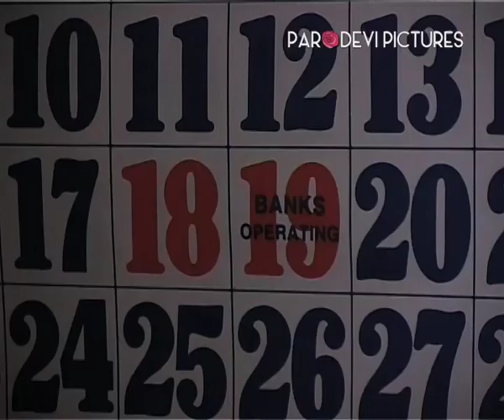Cosmopolis Trailer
IDocumentary | 14 min 30 sec | English | India

Tale 1: The Forgotten City (1 min. 17 sec.)
A poem called Mumbai, about a city built by workers. A skyline where mill chimneys are replaced by glinting, cylindrical highrises that mimic their shape, but do not hold their memory – but serve a drink called Cosmopolitan. A singer who recites the names of train stations, a map in song. In the eye of change, a forgotten city.

Tale 2: Defeat of a Minor Goddess (13 min.)
This is a film about food and faith. Anapurna, the goddess of food walks the earth and comes to a city by the sea where one of its inhabitants treats her to a gorgeous meal of fish. Pleased, she blesses the city with gastronomic abundance and even reigns as its (very popular) patron deity. However, very soon she faces competition with the arrival of her sister, Laxmi, the goddess of wealth. The rivalry between the goddesses manages to divide the city with all the classical intrigue, insecurity and jealousy that make up a good old fashioned battle.

The city spirals into an escalating war over food and property, livelihood and living. Vegetarians don’t want to live with non-vegetarians, Saraswat Brahmins don’t want Jain neighbours and fishmongers don’t want people of other communities to sell fish. Interweaving the fictional war between the goddesses with a documentary exploration of Bombay’s food politics, the film interrogates the divisive politics that characterizes contemporary Mumbai, under its cosmopolitan costume.